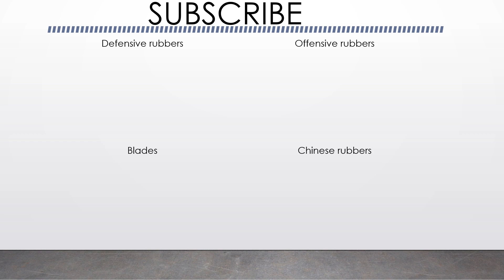Maja Miklaszewska vs Aleksandra Wojtczak [Table Tennis Full HD]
MRKS Gdańsk vs SKTS Sochaczew
8-kolejka Ekstraklasy Kobiet Tenisa Stołowego

Książka 100 technik manipulacji, program szkoleniowy, Dariusz Wycichowski do nabycia u autora. Najlepsze miejsce w Polsce do pisania książek to Ośrodek Turystyczno Wypoczynkowy Borówno Wielkie obok Skarszew!

EQUIPMENT ➡️ gasport.pl

Tenis stołowy wspomaga:
- koncentrację
- wydolność organizmu
- sprawność fizyczną
- sprawność intelektualną
- kondycję
- zdolności psychosomatyczne